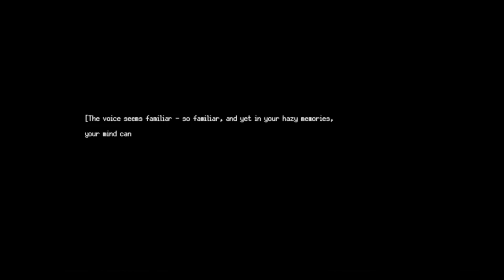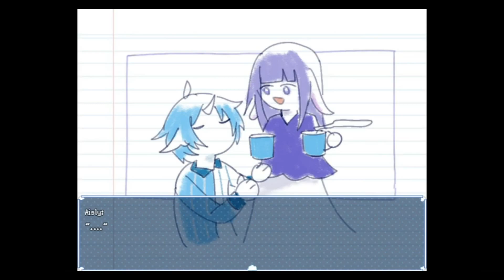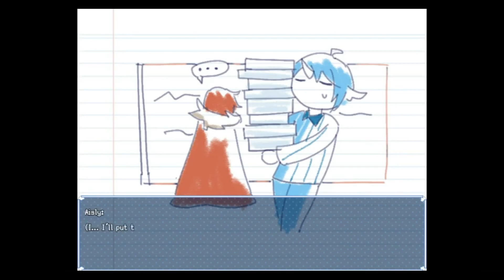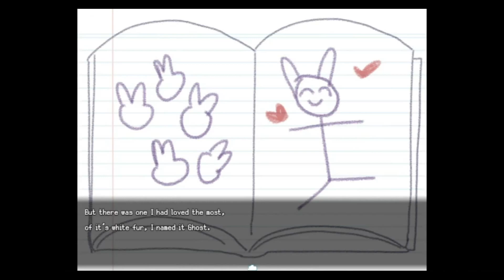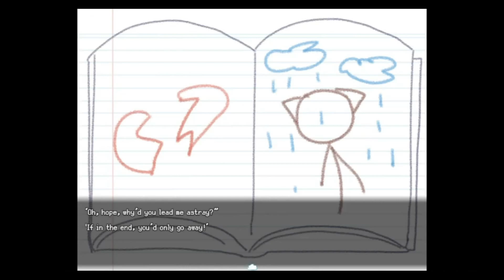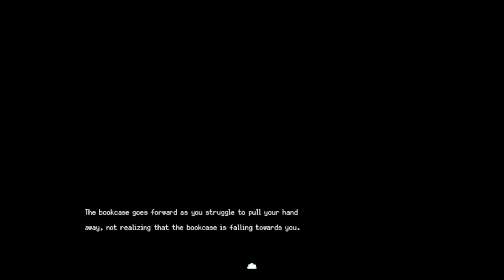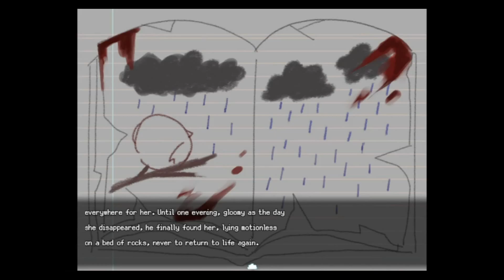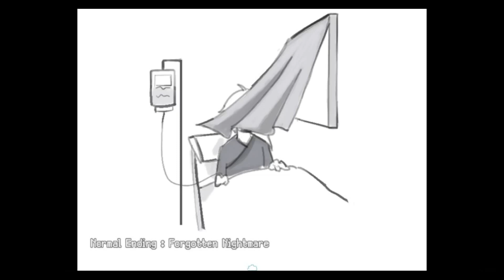~Whispering Dream~ {Gameplay}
A cute horror game I've played last week, and I adore the aesthetics and the artstyle, but didn't expect any horror from this lol
It's about us playing as a boy, who's on a task to find his sister in the dream world, simple, but it slowly gets creepy overtime. I love the game's performance, and I've enjoyed my time with this one. I'm just a sucker for cute dream world stuff, and also horror too!